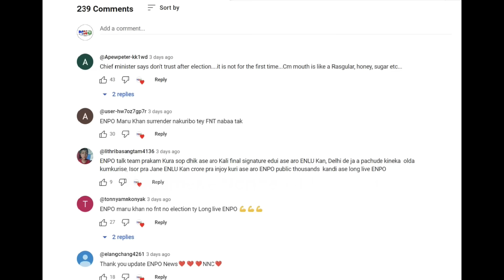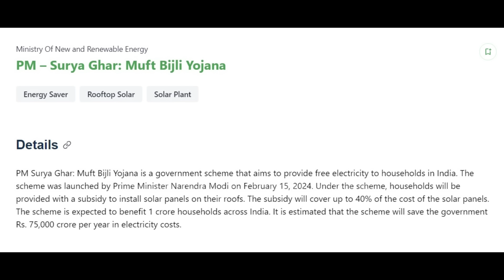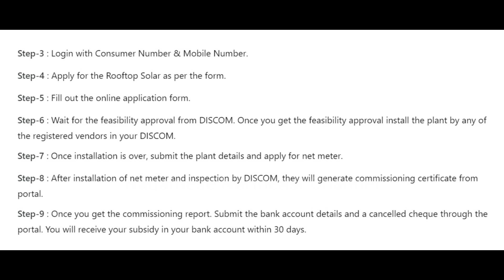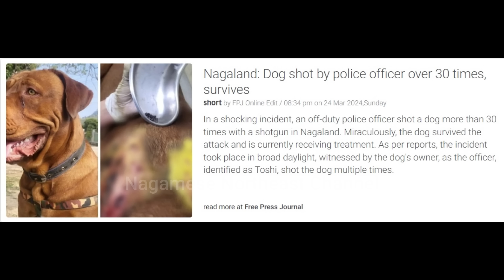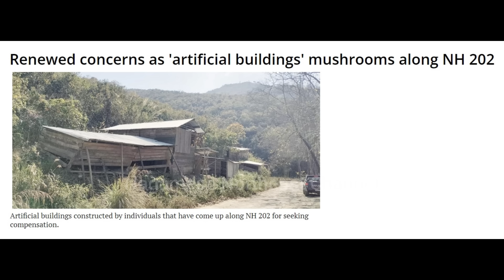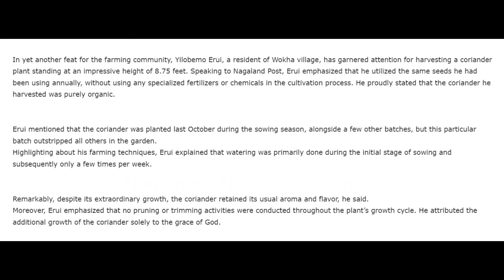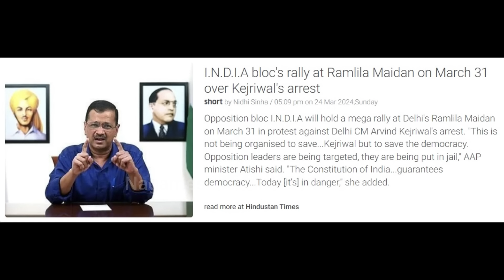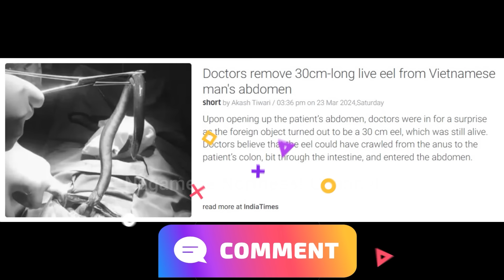No.1192 | Nagamese Northeast Channel News | 25 March 2024 | Nagaland | PM SURYA GHAR